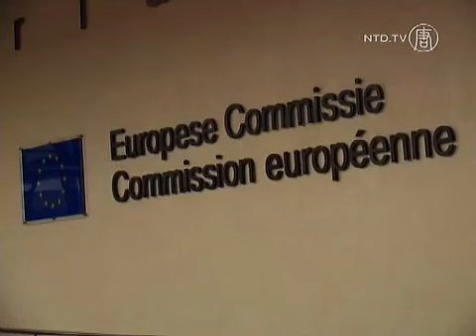EU-China-Gipfel: Pressefreiheit auf den Prüfstand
Der EU-China-Gipfel endete diese Woche. Und wie immer stehen beim Ministerpräsident Wen Jiabao und der Eu-Spitze Themen wie wirtschaftliche Zusammenarbeit und Klimaschutz auf der Tagesordnung.

Im Hintergrund dieses Treffens kam es jedoch zu einem Eklat: Die übliche Pressekonferenz blieb aus.

Denn die chinesische Delegation wollte wieder absolute Kontrolle darüber haben, welche chinesisch sprachige Medien dabei sein durften. Daraufhin sagten die EU-Institutionen die geplante Pressekonferenz ganz ab.

[Edward McMillan-Scott, Vizepräsident EU-Parlament, Demokratie und Menschenrechte]:
„Nun gibt es zwei Länder, die Brüssel vorschreiben, wer an den Pressekonferenzen teilnehmen darf: die Tyrannei in Peking und die Diktatur in Moskau. Redefreiheit ist ein grundlegendes Recht in der Europäischen Union. Sie werden von den Behörden hier in Zusammenarbeit mit dem chinesischen Regime behindert, und das ist nicht tolerierbar."

Und immer wieder versucht Chinas Führung, unabhängige chinesische Medien-wie NTD und The Epoch Times -- bei Veranstaltungen wie dieser, zu blockieren.

[Zuschauer]: „Ich kann nicht wirklich verstehen, warum die Kommission jedes Jahr mit dem chinesischen Regierungsführer oder Staatsführer, wie auch immer er genannt wird, zusammenarbeitet und ihm die Höflichkeit erweist, unliebsame Fragen abzuwehren."

[Zuschauer]: „Wenn es unmöglich ist die Bedingungen der Pressekonferenz zu akzeptieren. Wie können wir dann auf eine Übereinstimmung bei den bilateralen Handelsvereinbarungen, der CO2-Kontrolle, Bio-Treibstoff, Energie und was auch immer hoffen."

Zwar gab die EU den Journalisten ein Briefing. Doch ohne die Chinesen.

[Pia Ahrenkilde Hansen, EU-Sprecherin]:
„Wir hätten das ganze gerne durch eine Pressekonferenz gekrönt. Doch es war nicht möglich gewesen, es auf eine Weise zu organisieren, die für alle Parteien zufriedenstellend war. Ich bedauere es, aber es ist eine Tatsache. Also, lasst uns nun die besten Ergebnisse beim Gipfel erzielen."